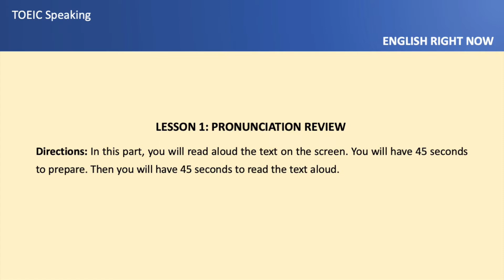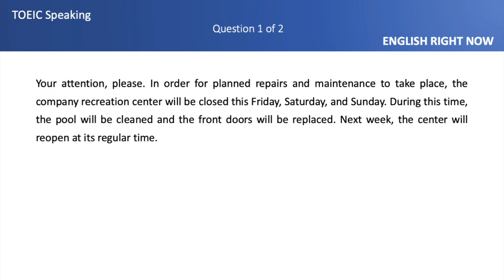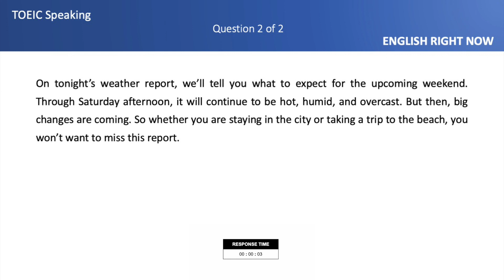Homework_TOEIC Speaking_Bài 1: Pronunciation reviews